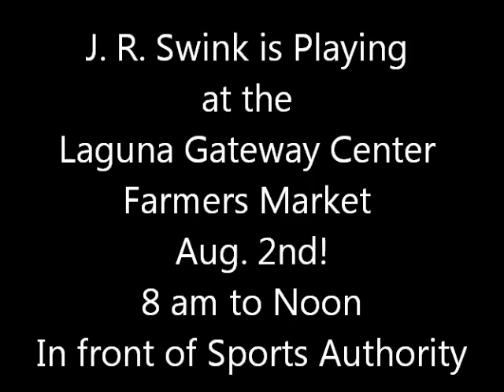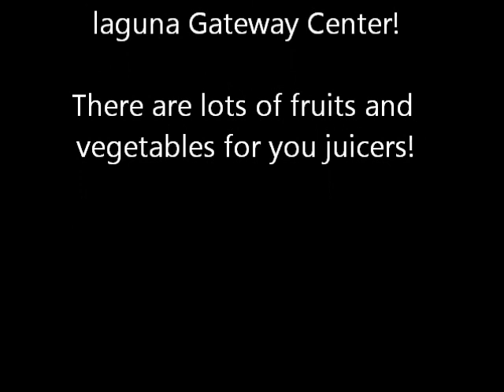J. R. Swink at the Laguna Gateway Farmers Market Aug 2nd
8 AM to noon
in front of Sports authority